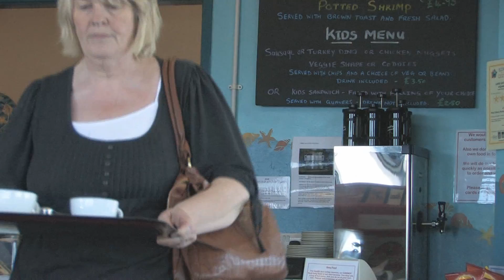Maryport Blues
Alan Scott of Thunderbox Video Productions and Soundzshop.com filmed parts of the world famous annual Maryport Blues Festival in Cumbria (UK). The soundtrack was written performed and recorded by the amasing Bill Tilton (USA) and is available at Soundzshop.com 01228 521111